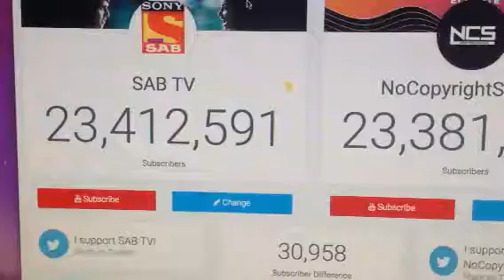Sabtv passes ncs